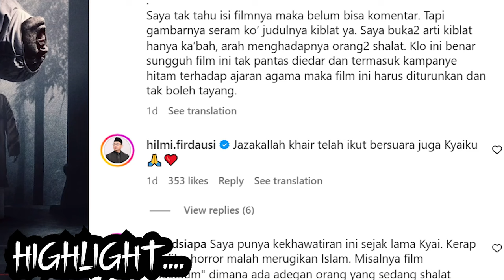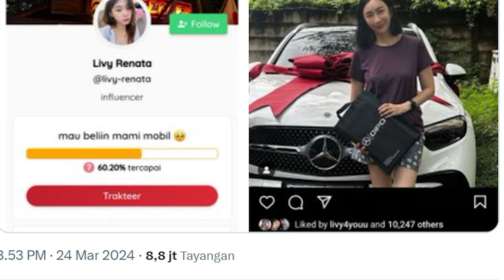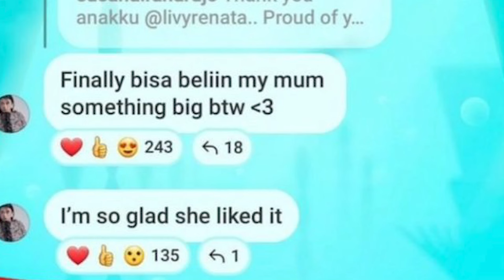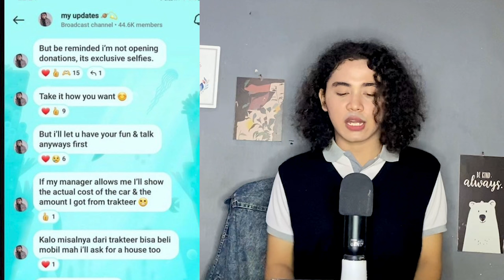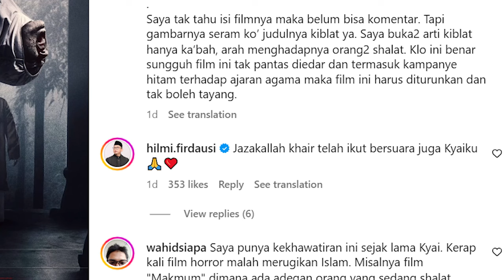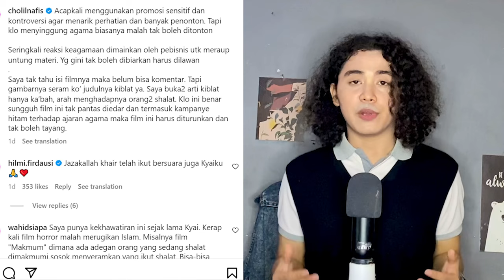Livy Renata Klarifikasi Dituding Minta Donasi Buat Beli Mobil | Trailer Film Kiblat DI TAKEDOWN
For this time kita akan membahas tentang hal yang lagi viral diperbincangkan oleh netizen indonesia. Mulai dari livy renata klarifikasi dituding minta donasi buat beli mobil untuk ibunya melalui trakteer. Lalu perihal kontroversi film kiblat yang diperankan oleh ria ricis. Terbaru trailer film kiblat di take down. Selain itu beredar juga isu soal mui larang film kiblat tayang, terlebih ada dugaan termasuk kampanye hitam ke agama.

Time maps
00:00-00:42 Opening
00:43-05:59 Livy
06:00-11:00 Kiblat